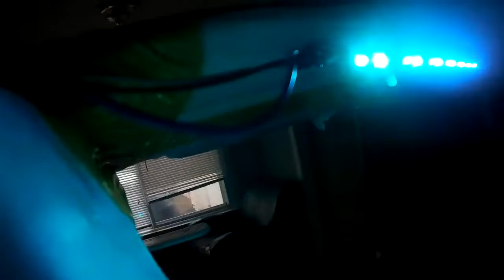RC Plane Flying with RGB LEDs at Frank T. Riley Memorial Park